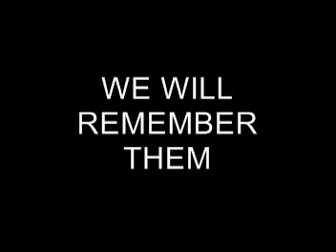ww1 Cemeteries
cemeteries from the 1st world war